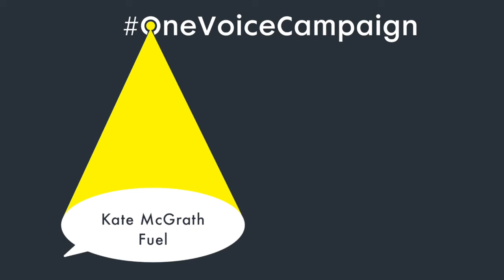Kate McGrath talks to OneVoiceCampaign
"If there’s available resource to make work, let’s get it to artists and freelancers and theatre makers so that they can survive and continue to make work
I fully believe that arts and culture is going to be part of recovery and if we really want to “build back better” then the arts has got an absolutely huge role to play in that."